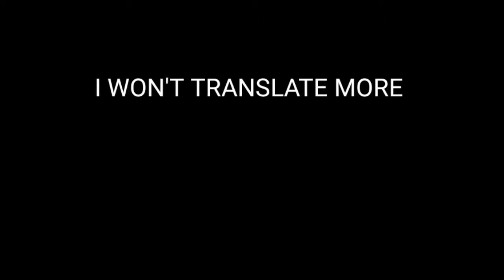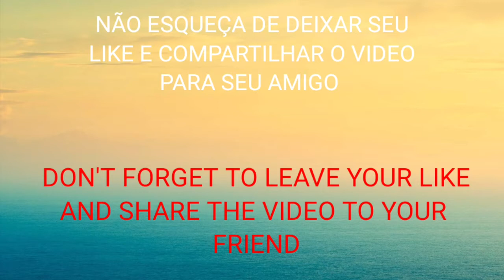HIDDEN WEAPONS CALL OF DUTY MOBILE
NESSE VIDEO TROUXE ALGUMAS ARMAS SECRETAS QUE TEM NO COD MOBILE, ESPERO QUE CURTAM O VIDEO.

IN THIS VIDEO BRING SOME SECRET WEAPONS ON THE COD MOBILE , I HOPE YOU LIKE THE VIDEO.

SONGS:

RISING TIDE

overwatch victory theme